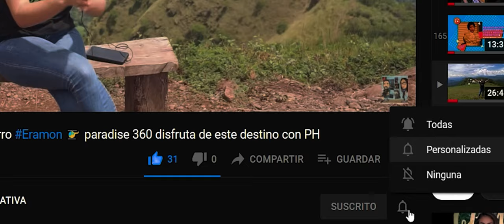HISTORICO!!. PARQUE EL PRINCIPITO de Noche ✈️turismo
Vagando por el PARQUE EL PRINCIPITO. AntoinedeSaint-Exupéry